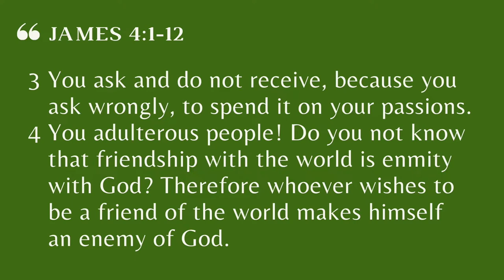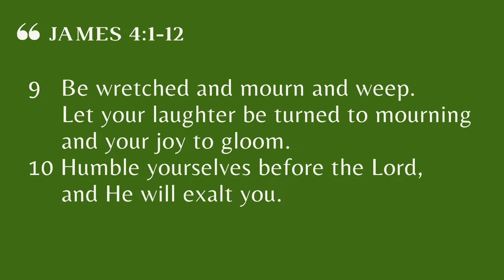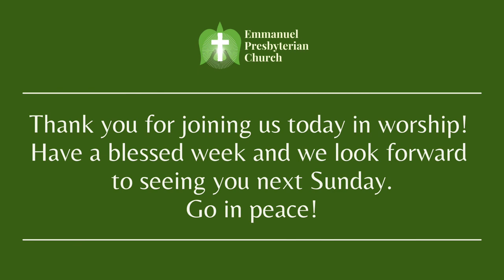EPC Sunday Sermon (February 27, 2022)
Series: James - Faith in Action
"Submitting to Christ Against Worldliness"
James 4:1-12

As we continue in our series on the book of James, we consider how Christ calls us away from our personal and worldly desires in order to live in full submission to His grace.  The root of our selfish vanity is the cause of war, hatred, division and suffering in our lives.  The hope we have in the Gospel is the overwhelming grace of Jesus that not only saves us, but restores us to His purpose and righteousness.  We hope that God's Word convicts and encourages you.